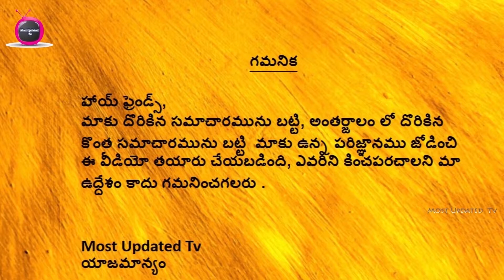Top 10 most wonder vegetables - వండర్ వెజిటబుల్స్ ఇన్ ది వరల్డ్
movies, shortfilms, gossips, politics, adventures, health, yoga, and children and latest film telugu film trailers.

POORI JAGANNATH SUGGEST CHESINA STORY SHORT FILM